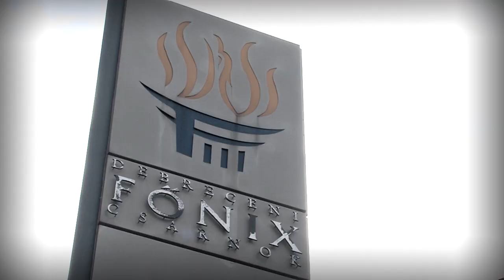Women's Handball EURO 2014 Paula Ungureanu - Debrecen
Handball, I love you - Through the eyes of Romanian national handball player Paula Ungureanu Debrecen, one of the Hungarian venues of Women's European Championship in Hungary and Croatia